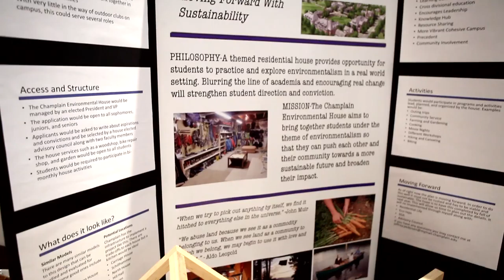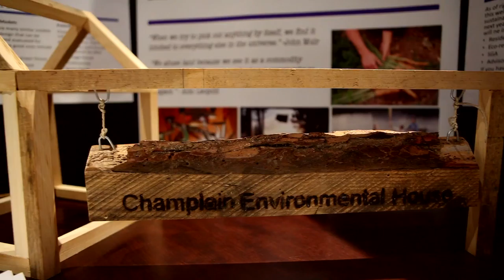Environmental Studies & Policy | Champlain College